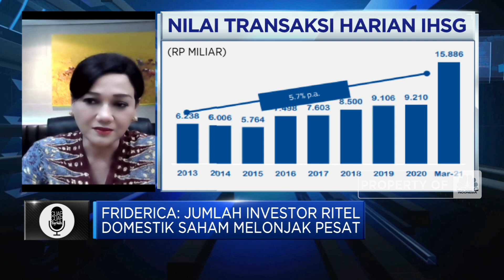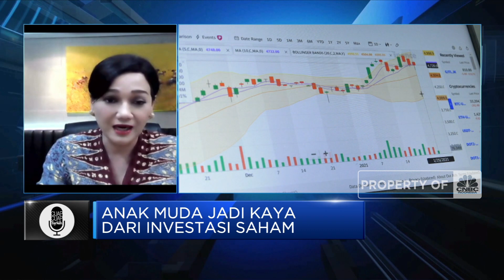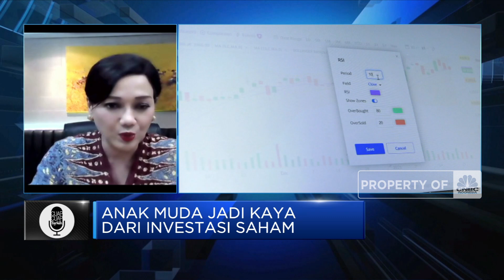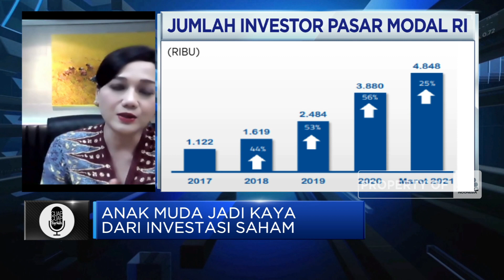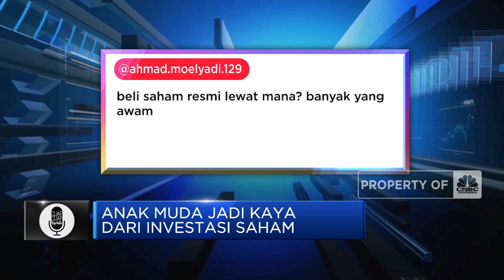Eps 1: Peluang Cuan Pasar Saham Bagi Investor Muda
Berita lainnya
Luhut Ungkap 'Harta Karun' RI yang Diekspor Tak Jelas

Selama Bulan  Ramadan 2021 ini, CNBC Indonesia akan menghadirkan 'Cuap-Cuap Cuan Berkah' jelang berbuka puasa yang akan membahas berbagai hal tentang investasi. Kali ini Cuap-Cuap Cuan Berkah akan membahas tema “Anak muda yang bisa menjadi kaya dari investasi saham”.

Geliat investasi pasar modal Indonesia di masa pandemic covid-19 tengah dibanjiri minat investor ritel, dengan penambahan investor atau single investor identification (SID)  pasar modal hingga 48,84%  ditahun 2020. Lalu seperti apa potensi cuan investasi yang bisa didapat dari pasar modal domestik ini? Dan apa saja yang harus diperhatikan apra peritel muda aga bisa meraup cuan yang maksimal? Selengkapnya saksikan dialog Andi Shalini dengan Direktur Utama BRI Danareksa Sekuritas, Friderica Widyasari Dalam Evening Up, CNBC Indonesia (Selasa, 13/04/2021)